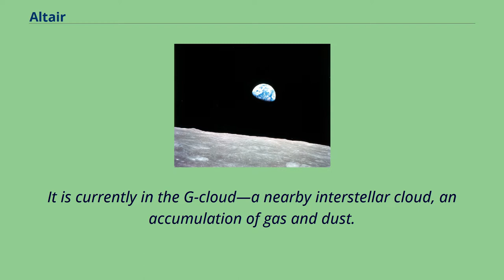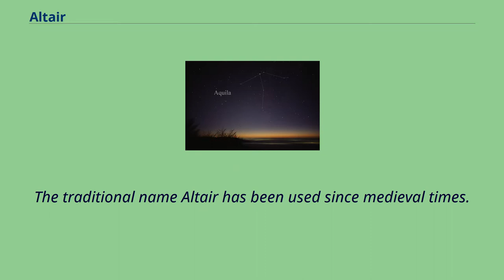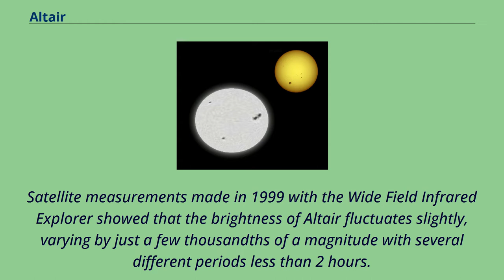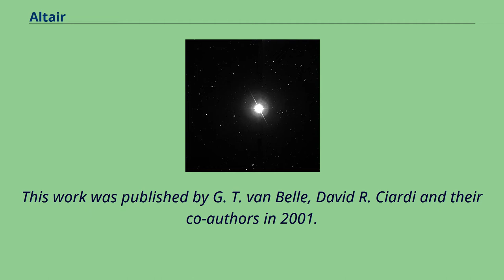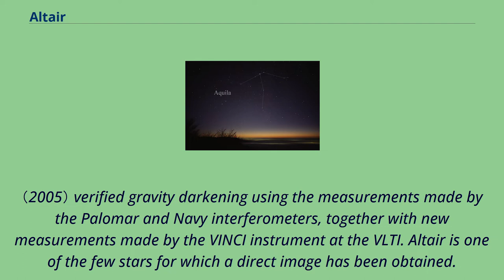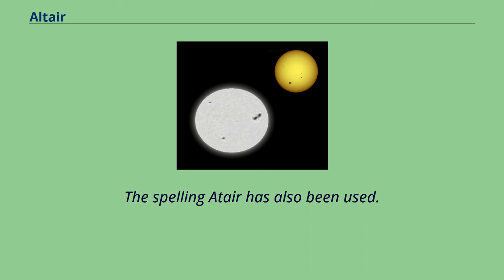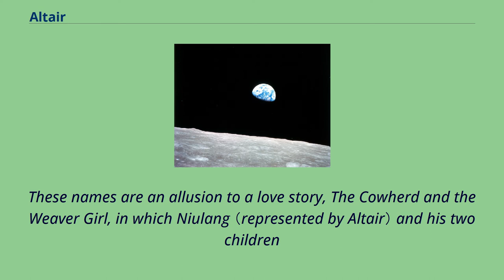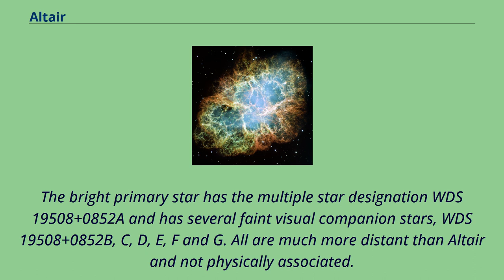Altair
Aquila_(constellation)
A-type_main-sequence_stars
Altair （/ælˈtɛər/） designated α Aquilae （Latinised to Alpha Aquilae, abbreviated Alpha Aql, α Aql）, is the brightest star in the constellation of Aquila and the twelfth-brightest star in the night sky.
It is currently in the G-cloud—a nearby interstellar cloud, an accumulation of gas and dust.
Altair is an A-type main-sequence star with an apparent visual magnitude of 0.
77 and is one of the vertices of the Summer Triangle asterism （the other two vertices are marked by Deneb and Vega）.
7 light-years （5.1 parsecs） from the Sun and is one of the most visible stars to the naked eye.
Altair rotates rapidly, with a velocity at the equator of approximately 286 km/s.
This is a significant fraction of the star's estimated breakup speed of 400 km/s.
A study with the Palomar Testbed Interferometer revealed that Altair is not spherical, but is flattened at the poles due to its high rate of rotation.
Other interferometric studies with multiple telescopes, operating in the infrared, have imaged and confirmed this phenomenon.
Altair is the brightest star in the constellation Aquila α Aquilae （Latinised to Alpha Aquilae） is the star's Bayer designation.
The traditional name Altair has been used since medieval times.
It is an abbreviation of the Arabic phrase النسر الطائر （the right, first word having forms from Al Nesr, ranging to An-nisr） Al-ta'ir, "the flying （eagle）".
In 2016, the International Astronomical Union organized a Working Group on Star Names （WGSN） to catalog and standardize proper names for stars.
The WGSN's first bulletin of July 2016 included a table of the first two batches of names approved by the WGSN, which included Altair for this star.
It is now so entered in the...